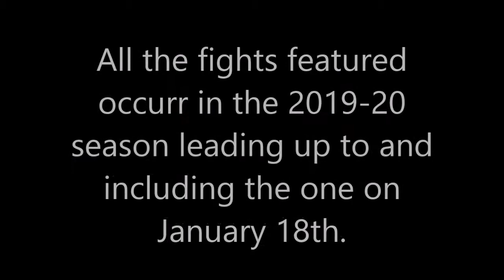2019-20 Fights After a Stoppage In Play (100 Subscriber Special)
Thanks to all of you for 100 subscribers! It means a lot!